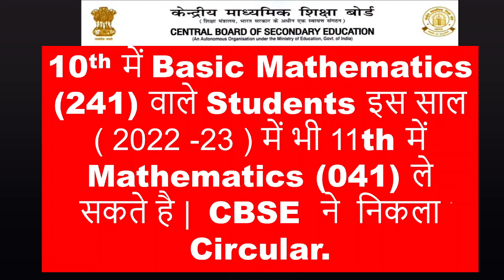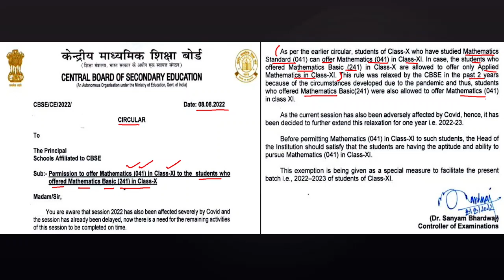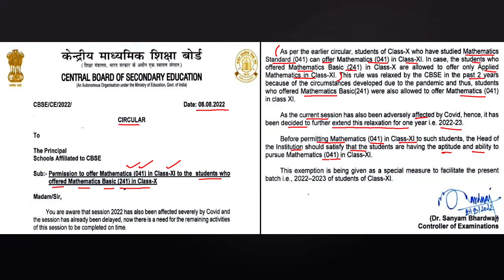10th में Basic Mathematics (241) वाले Students इस साल में भी 11th में Mathematics (041) ले सकते है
10th में Basic Mathematics (241) वाले Students इस साल में भी 11th में Mathematics (041) ले  सकते है|